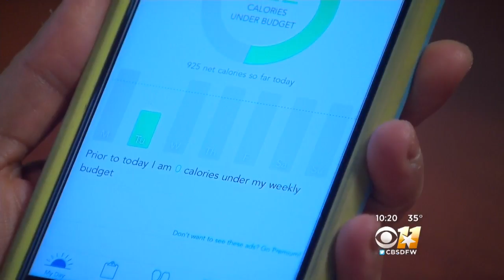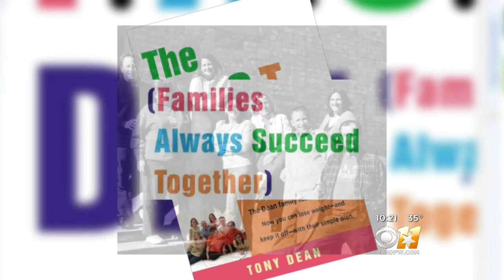Strength In Numbers: Families Shed Excess Pounds Together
Sometimes the best workout partner is someone from your own family, according to experts.